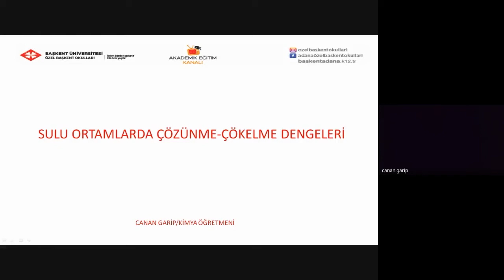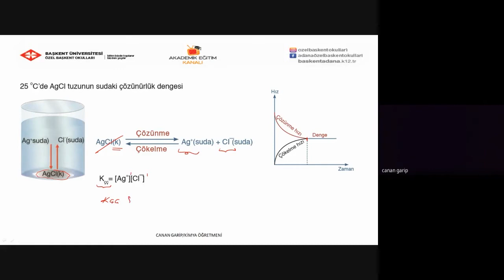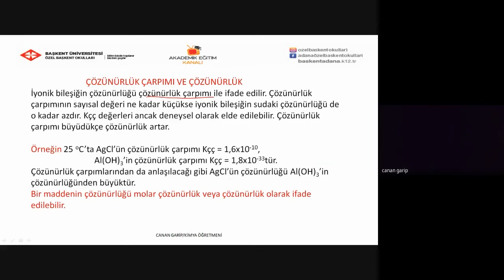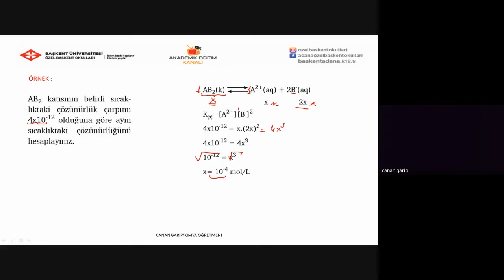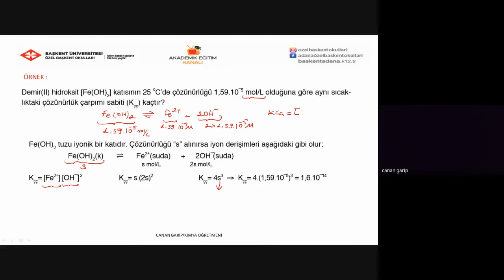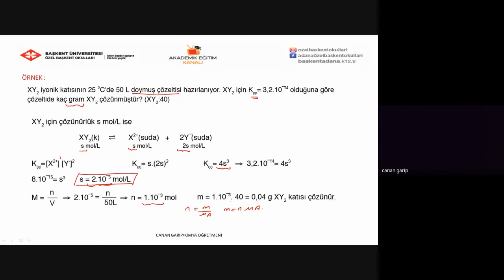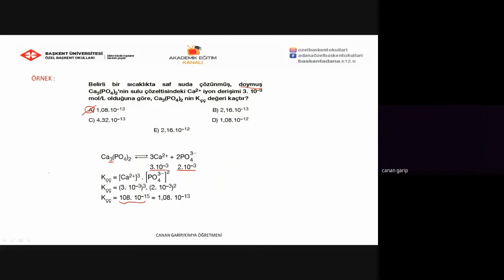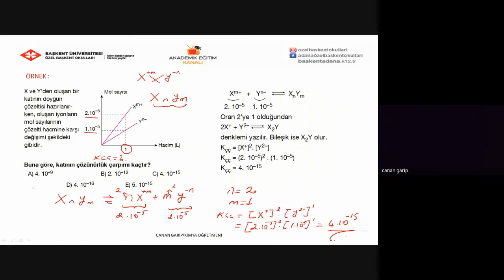24- Sulu Ortamlarda Çözünme Çökelme Tepkimeleri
ÖZEL BAŞKENT OKULLARI 11. SINIF KİMYA DERSİ